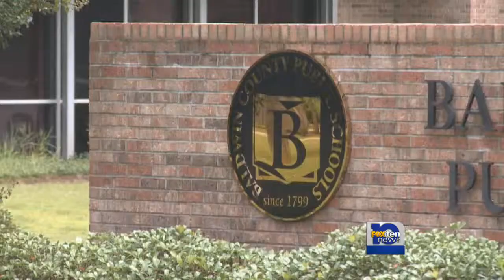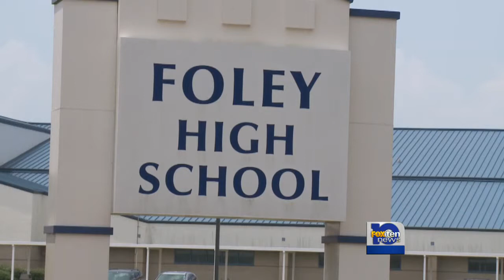BC schools take security measures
Dr. Alan Lee, Baldwin county school superintendent, says while they've been practicing emergency lock downs for years, a new Alabama law has made it mandatory for the state.